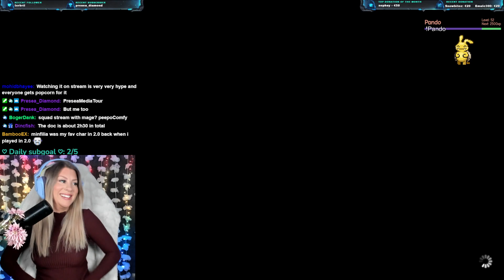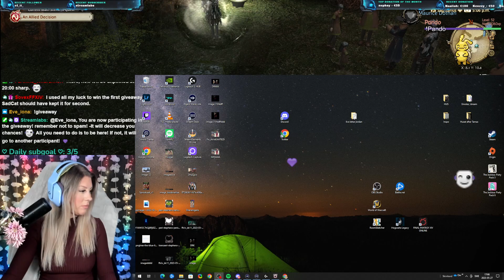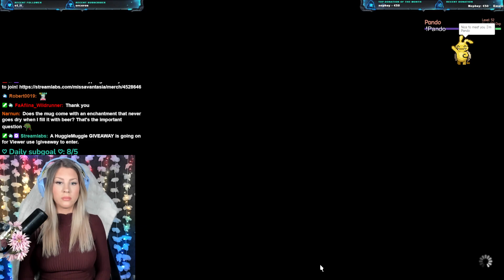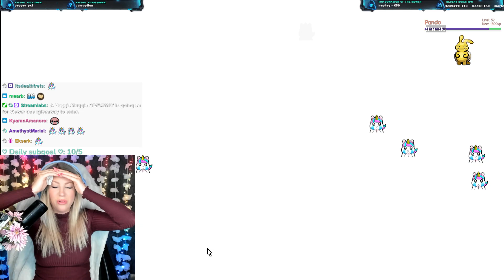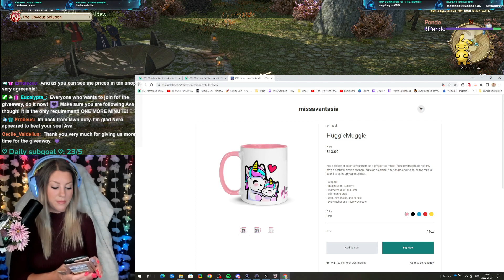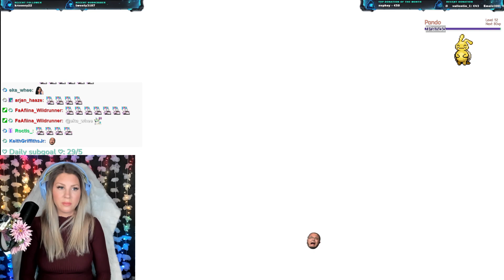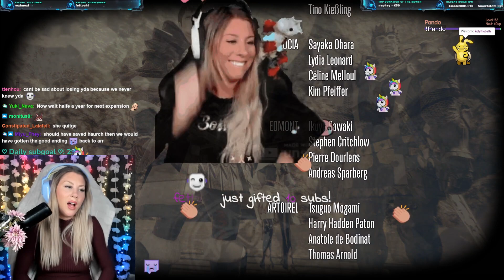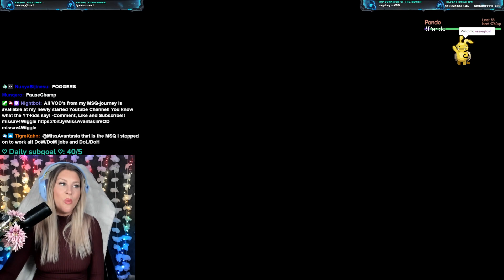MissAvantasia FFXIV MSQ -FINISHING Heavensward- day 27